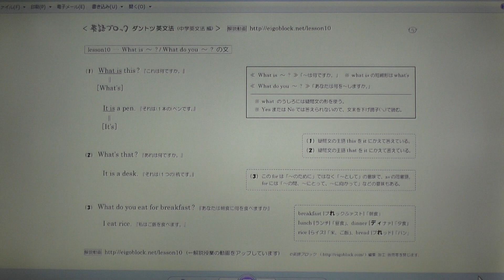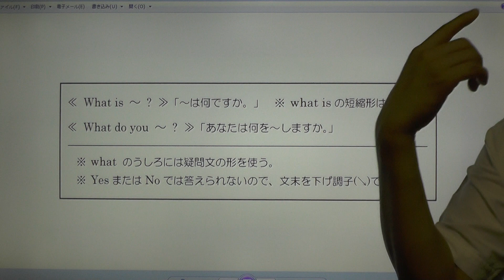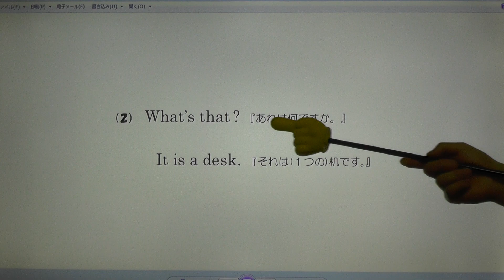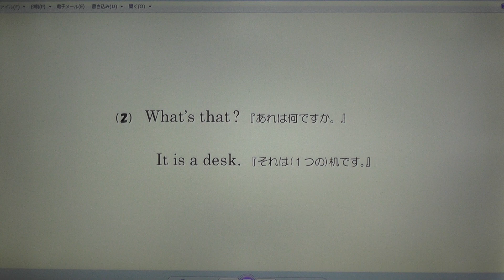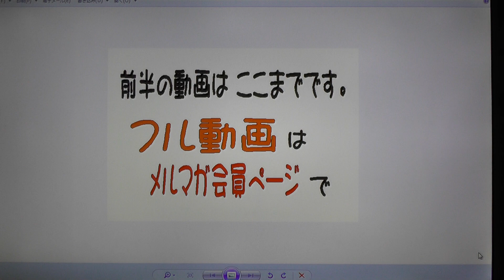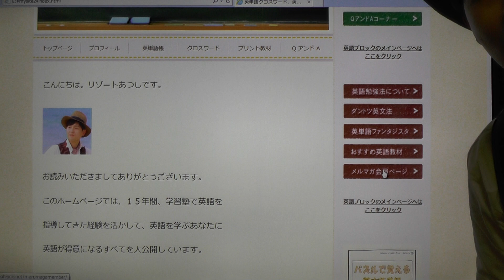lesson10 Whatを使った疑問文 【HD本編 前半】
英語を無料で勉強できる『英語ブロック』では、ローマ字・アルファベット・英単語・英­­­­­­­­文法を楽しく効果的に学べるプリントやクロスワードパズルなどをたくさ­ん­ご­用­意­し­て­い­ます。